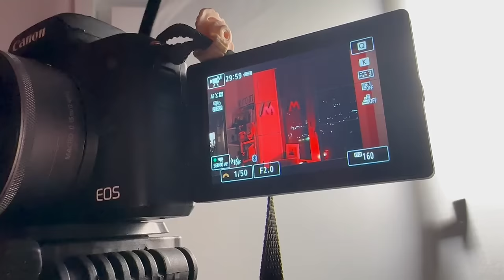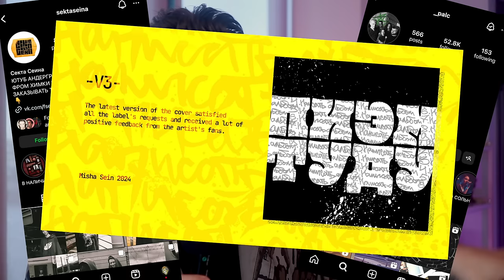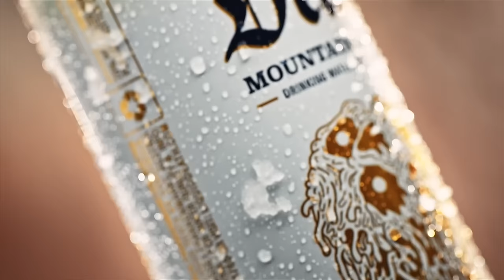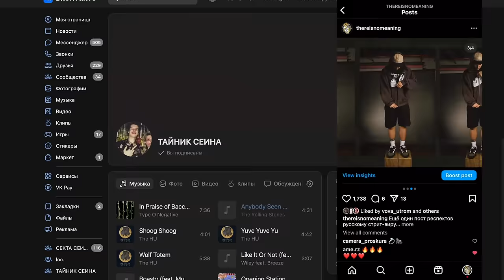Как НЕ быть ГОЛОДНЫМ ХУДОЖНИКОМ, МУЗЫКАНТОМ, АВТОРОМ и т.д.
🔥Петличный микрофон Hollyland Lark M2 Набор Комбо

Тайминги:
0:00 - Интро
4:05 -  Мой лайфстайл - не панацея
4:37 - Талант ≠ успех
9:32 - Вас будут ненавидеть
13:29 - Так а как на этом заработать?
17:02 - Знакомства
19:36 - Горькая правда

КАК ПОПАСТЬ В ЗАКРЫТЫЙ ПАБЛИК:

1. Зайти на Патреон/Бусти, который указан под каждым роликом Сеина
3. Зайти в группу ВК Секта Сеина
4. Написать в личку паблика команду "/reg" и ваш адрес почты, с которым вы регались на Бусти/Патреоне.
5. Кайфовать

Реклама. ООО SHENZHEN HOLLYLAND TECHNOLOGY CO., LTD. 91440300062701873E, Erid: 2VtzqvvioiZ